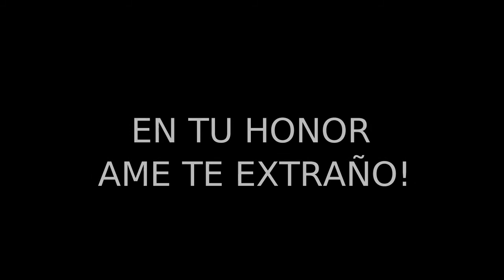Husky siberiano drawing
Arte graffiti y dibujo